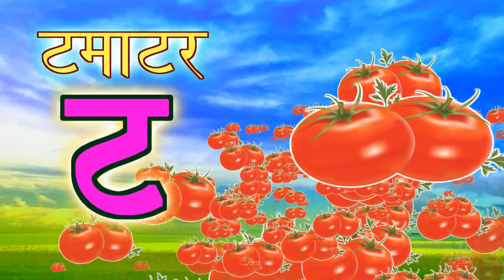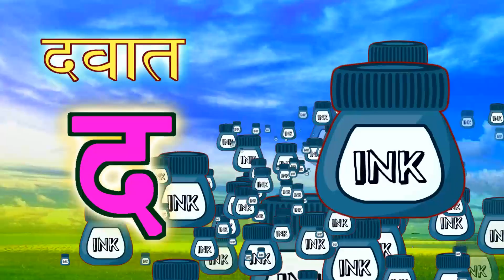क से कबूतर, ख से खरगोश, हिंदी वर्णमाला, बालगीत, हिंदी व्यंजन, क ख ग, अ आ इ ई, व्यंजन, vowels